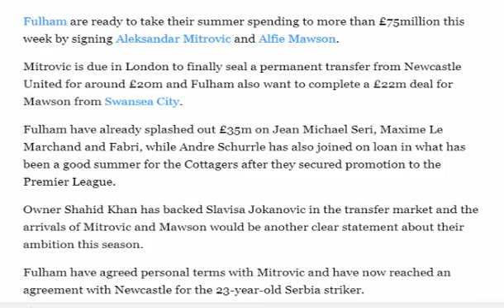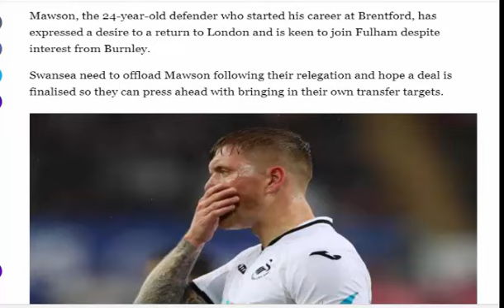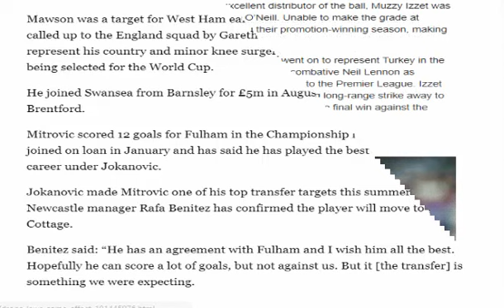Fulham close in on Aleksandar Mitrovic and Alfie Mawson to take summer spending beyond £75m